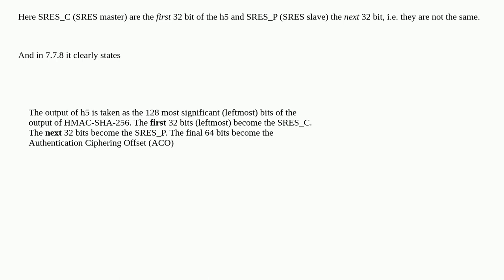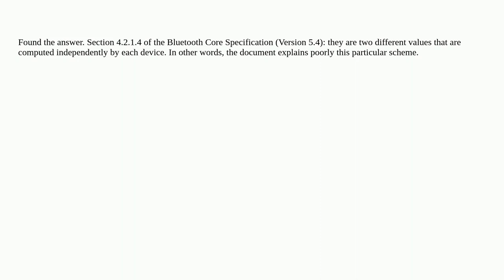Security: Doubts about Bluetooth Secure Authentication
Doubts about Bluetooth Secure Authentication

A special thanks goes out to the awesome community

  authentication bluetooth